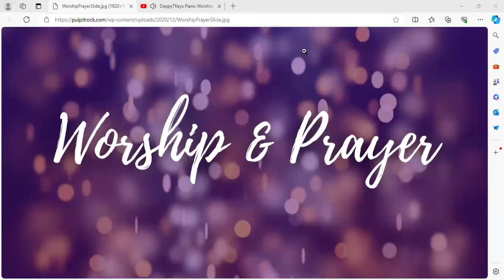January 4, 2025 6 am Prayer